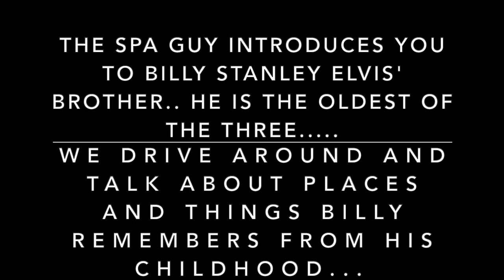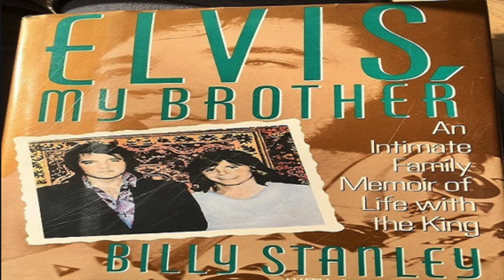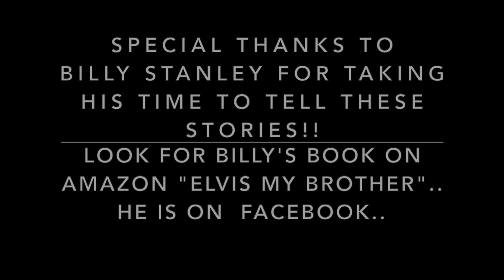Elvis Presley Brother Billy Stanley Stories Part #2 of 3 The Spa Guy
This is part #2 of 3                                                                                      This video is about The Spa Guy introducing you to Billy Stanley Elvis' Brother the oldest of the Stanley Brothers.. .. He tells stories about his childhood and Elvis's life... Don't forget to subscribe..